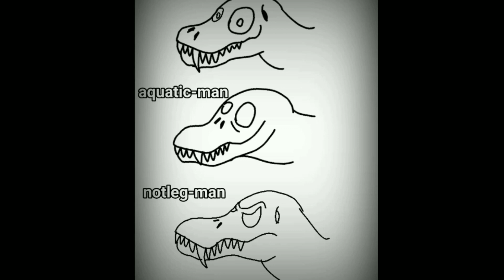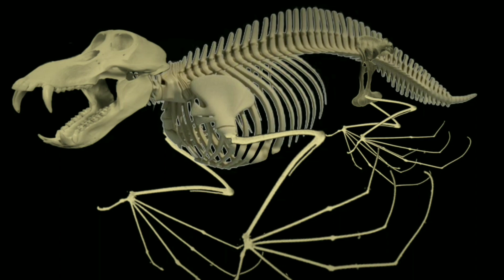human mutants (episódio 3 - aquatic-man)